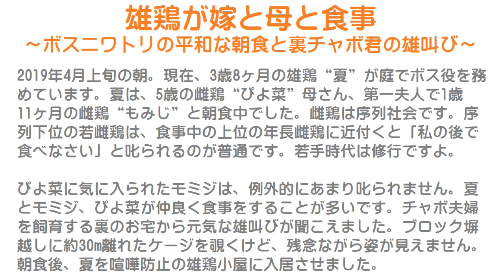雄鶏が嫁と母と食事～ボスニワトリの平和な朝食と裏チャボ君の雄叫び～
2019年4月上旬の朝。
現在、3歳8ヶ月の雄鶏“夏”が庭でボス役を務めています。
夏は、5歳の雌鶏“ぴよ菜”母さん、第一夫人で1歳11ヶ月の雌鶏“もみじ”と朝食中でした。
雌鶏は序列社会です。
序列下位の若雌鶏は、食事中の上位の年長雌鶏に近付くと「私の後で食べなさい」と叱られるのが普通です。
若手時代は修行ですよ。

ぴよ菜に気に入られたモミジは、例外的にあまり叱られません。
夏とモミジ、ぴよ菜が仲良く食事をすることが多いです。
チャボ夫婦を飼育する裏のお宅から元気な雄叫びが聞こえました。
ブロック塀越しに約30m離れたケージを覗くけど、残念ながら姿が見えません。
朝食後、夏を喧嘩防止の雄鶏小屋に入居させました。